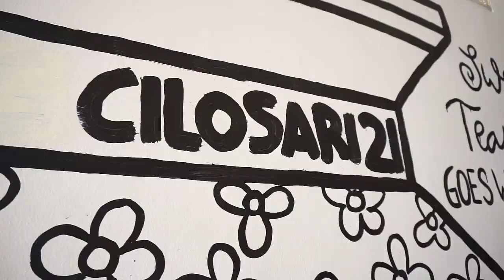Kost Cilosari 21 Cikini Menteng Jakarta Pusat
Fasilitas Kamar:

AC
TV Cable
Lemari
Meja Kursi
Springbed
Jendela
Kamar Mandi Dalam
Closet Duduk
Shower
WIFI
Wastafel
Water Heater

Fasilitas Bersama:

WIFI
Kulkas
Dapur
Dispenser
Rooftop
Balkon
Ruang Tamu
Ruang Makan
Ruang Santai
CCTV
Security 24 Jam
Akses Kunci 24 Jam
Parkir Motor
Parkir Mobil

Additional Info:

Jenis Kost: Pria, Wanita, Pasutri (Campur)
Ukuran Kamar: 16 - 24 m2
Parkir Motor: Tersedia
Parkir Mobil: Tersedia